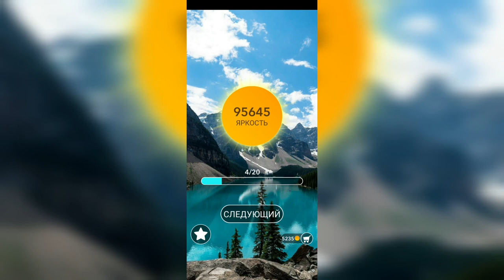Word / Слово Крест: Поиск русского кроссворда / Уровень 2314